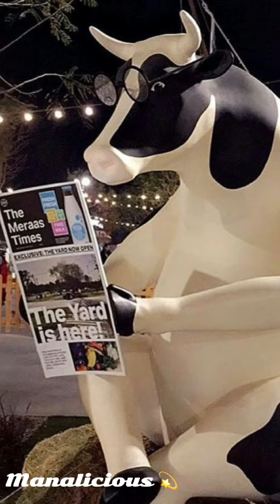Last Exit | promise bridge 🌉 dubai travel vlog #005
dubai
dubai vlog
vlog
siddhu vlogs
travel vlog
weekly vlog
lifestyle
travel
vlogs
sidhu vlogs
vj siddhu
vj siddhu prank
inniya harshath combo
vj siddhu channel
siddhu channel
vj siddhu vlogs dubai vlogs
week in my life
siddhu
vj siddhu dubai series
vj siddhu vlogs channel
vj siddhu daughter inniya
dubai fun vlog
dubai series
influencer
what to do in dubai
dubai holiday vlog
burj khalifa
luxury
siddhu daughter inniya
dubai travel vlog
kurdistan vlog
wedding vlog
vlog creations
inniya's galatta
weekly vlog in my life
wedding
next series
kurdistan
kurdish
dubai travel guide
dubai travel
living in dubai
beach
dubai expat life
holiday
forex
trading
signal
money
finance
millionaire
life in dubai 2024
ghana
dubai week
nigeria
arab
mabel goulden
expat experiences
cash
sniper
food
drug
pharmacy
prop
firm
propfirm
dubai mall
global village
girls holiday
holiday vlog
dubai city
things to do in dubai
billionaire
girls holiday vlog
beauty
dubai dining
the dubai work and play experience
travelling to dubai vlog
dubai work life vlog
productive week in dubai
focus and efficiency in dubai
dubai business
undisturbed focus
dubai work and play
jet ski adventure dubai
realistic dubai vlog
streamlining supply chains
e-commerce sourcing in shanghai
dubai business vlog
running a business in dubai
entrepreneurs in dubai
working remotely from dubai
economy supply chain
e-commerce in dubai
dubai entrepreneur vlog
desert
flying emirates
flying business class
emirates business class
business class
dubai holiday
dubai reccomedations
travelling
dubai reccomdations
global village vlog
global village tour
global village review
is global village worth it
holiday reccomdations
dubai tourism
saleh family speaks
saleh family speaks podcast
the saleh family
muslim family
muslim couple
muslim tiktok
muhammad saleh
will saleh
sana saleh
saleh family
lifestyle vlog
girls holidays
ramadan daily
ramadan daily vlog
dubai ramadan 2024
dubai ramadan
ramadan vlog 2024
mufti menk lecture
mufti menk ramadan 2024
ramadan vlog
mufti menk
ramadan 2024
ramadan series
ramadan in dubai
dubai water park
atlantis waterpark
dubai aquaventure waterpark
jbr beach
jlt
expat life in dubai
expat life
expat
expat experiences in dubai
expat life experiences
expat experience
dubai expats
life in uae
dubai weekly vlog
expat fun in dubai vlog
dubai spots
dubai recommendations
family vacation
family trip
couples trip
crouch
may
sydney
ocean
burj
beaches
pool
nikki
reservation
dinner
skypool
aura
atlantis
familyfriendly
baby
water park
the edition
kayak
work
flight
family
expat dubai
girlfriend
boyfriend
ryan and montana
montana and ryan
discover dubai
living expenses in dubai
expat dubai vlog
weekly vlog in dubai
expat lifestyle in dubai
expat lifestyle
wellness and health dubai
dubai restaurants and foodie guide
dance classes in dubai
dubai vlogs
british expat in dubai
weekly vlog living in dubai
luxury living dubai
luxury living
extreme luxury
dubai luxury
dubai life
dubai life experience
united arab emirates
uae vlog
uae
house tour
hollins porter family
jay porter
poppy hollins
hollins family
hollins
pregnancy
nausea and vomiting of pregnancy
pregnancy nausea remedy
pregnancy nausea relief
pregnancy nausea
vomitting during pregnancy
morning sickness medication
morning sickness treatment
morning sickness medicine
morning sickness symptoms
morning sickness solution
morning sickness tips
how to stop morning sickness
morning sickness
pregnant morning sickness
dubai mall shopping
unlimited budget
luxury fashion
law of attraction
motivation
success
car vlogs
motivational
inspiration
luxury vlogs
cars
mindset
carl
runefelt
carl runefelt
entrepreneurship
dropshipping
day in the life millionaire
jordan welch
entrepreneur
day in the life
cloud seeding
dubai week in my life
vacation
best hotels
dubai restaurants
best food dubai
breakfast
royal atlantis
business
life in dubai
first class
emirates
money making
moving to dubai
documentary
interview
podcast
my life in dubai vlog
genetics
supplements
best exercises
chest workout
chest day
build musce
cutting
bulking
shredded
lose fat
lose weight
weight loss
fat loss
lower abs
cardio
fitness
investing
make money
life in dubai vlog
expat wellness journey
tourist
kite beach
running
gym
peoples and blog
comedy
entertainment
malayalam entertainment
ernakulam
trivandrum
kerala vlog
kerala
malayalam vlog
karthik surya
nepal tour
rakib hossain nepal vlog
ritu hossain
nusrat jahan ontora
অন্তরা
রিতু হোসেন
রাকিব এর নতুন ভিডিও
rakib hossain 24 hours challenge
rakib hossain shorts
rakib hossain new vlog 2024